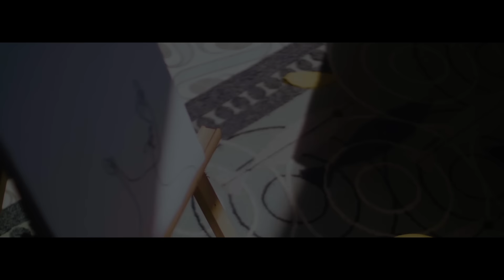Khoảng Trống | Official MV | Uyên Linh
Bài hát: Khoảng Trống | Official MV | Uyên Linh

Sáng tác | Music composer: Linh Lan
Phối khí | Arrangements: Ngô Minh Hoàng
Mixing: André Ngo
Mastering: Đức Trí
Kỹ sư | Engineer: Nguyễn Duy Bình
Thu âm | Recording: MPU Studio
Quản lý Nghệ sĩ | Artist Manager: Mai Thang

Sản xuất Video | MV Production: Zorba Production
Chịu trách nhiệm Sản xuất | Executive Producer: Ka Nguyễn
Đạo diễn | Director : Lâm Đạo Đạo
Kịch bản | Writter: Lâm Đạo Đạo
Đạo diễn Hình ảnh | Director of photography: Anh Bế
Quản lý Sản xuất | Production Manager: Tân Dương
Trợ lý Đạo diễn | Assistant Director: Phạm Lê Hải
Chỉ đạo Nghệ thuật | Art Director: Nam Trung
Quay phim | Camera Operator: Anh Bế
Dựng phim | Editor: VKT Studio
Màu | Color Grading: Vũ Khắc Tuận

Trang điểm & Tóc | Make up & Hair: Nam Trung Academy
Tạo hình | Stylist: Tô Quốc Sơn
BTS Photography: Move Studio

Đặc biệt cảm ơn | Special thanks to: JW Marriott Phu Quoc Emerald Bay, Cinelight, Move Studio

Đơn vị Phân phối Độc quyền Nhạc số |  Exclusive Digital Music Distributor: Sky Music

KHOẢNG TRỐNG

Bơ vơ từng chiếc lá rơi, nỗi buồn tôi
Lơ thơ từng ngón tay lơi về phía trời
Mênh mang như áng mây vàng
Nắng tắt tan biến ngút ngàn
Chiều hoang, lặng nghe gió về giữa thênh thang

Liêu xiêu từng nhánh cây trong tiếng đàn tôi
Lang thang từng bước chân vội tìm kiếm người
Xa xăm như ngỡ trăm năm, chút mất phải sống âm thầm
Còn đây một khoảng trống của những chờ mong

Áng mây vàng, áng mây chìm trong giây phút bóng nghiêng chiều dần tan
Tháng năm tròn, nỗi nhớ mòn theo những thở than khi đàn vắng tiếng
Nhớ một thời, gió mang về đây bao vương vấn khi tình vỡ đôi
Cuối chân trời, bóng một người chạy theo màu nắng đã vơi.

Kênh YouTube của ca sĩ Uyên Linh.
Mọi bản quyền đều thuộc về Uyên Linh.